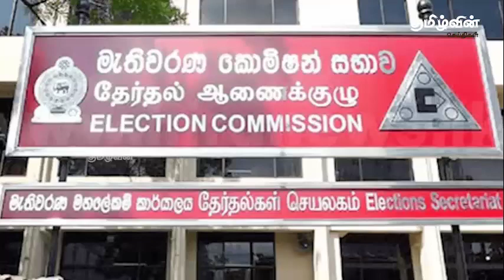தென்னிலங்கையில் ஏற்படவுள்ள அரசியல் மாற்றம்! தேர்தல் குறித்து திரைமறைவில் இரகசியத் திட்டம்